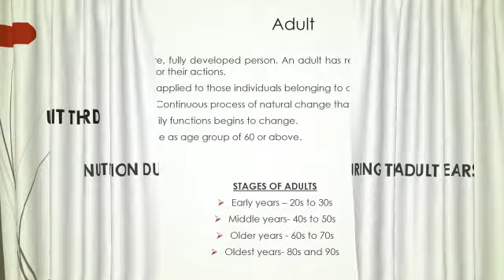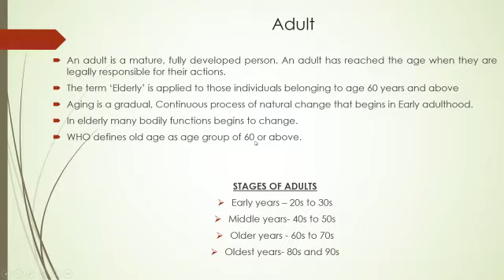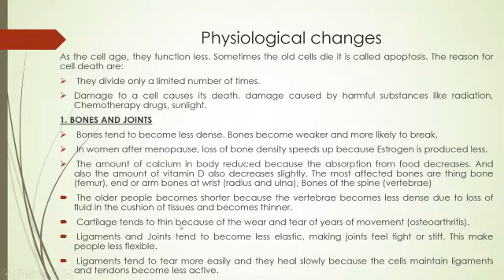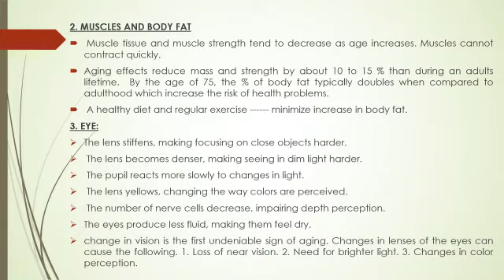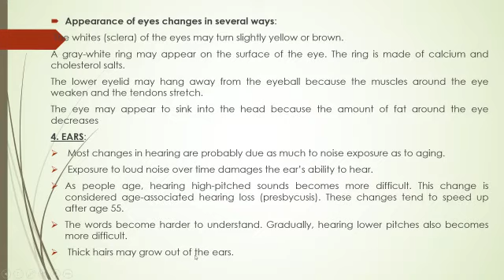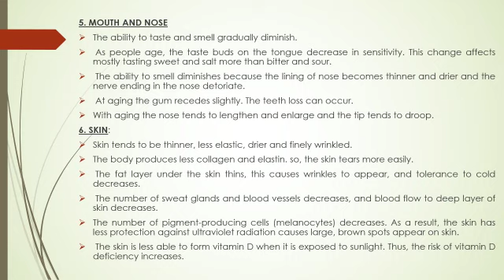DN lecture 7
Nutrition during adult years